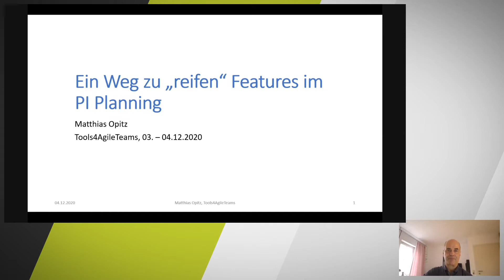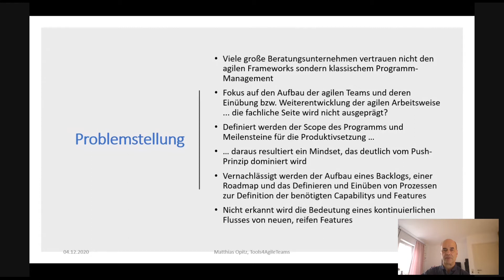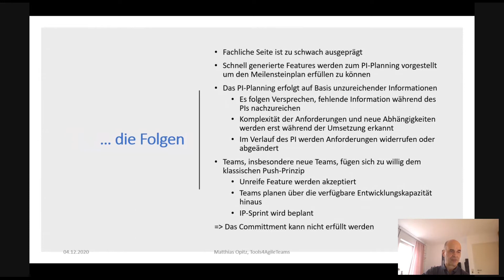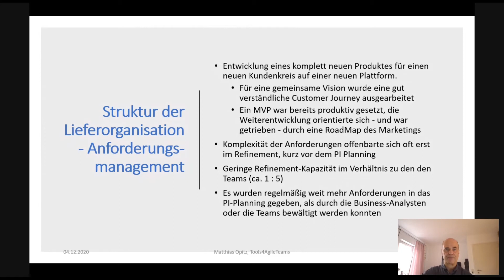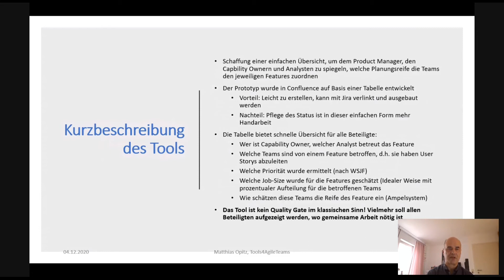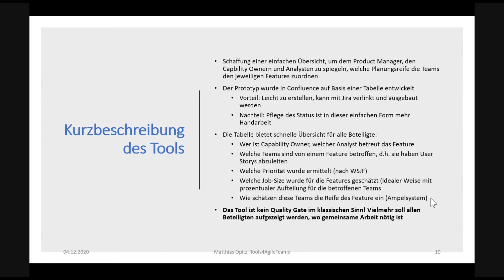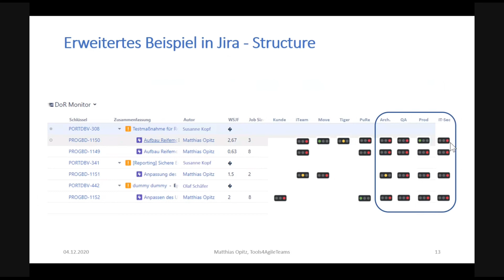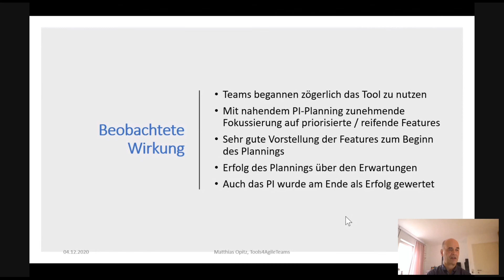T4AT 2020 - Ein Weg zu "reifen" Features im PI Planning (Matthias Opitz)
Wer kennt nicht die Klage, „die Features waren nicht reif genug für das PI Planning“, wenn am Ende des PIs (Program Increment) das Committment vom PI-Planning nicht eingehalten werden konnte? Die Gründe, weshalb die notwendige Planungsreife der Features nicht erlangt wurde, können vielfältig sein. Einige mögliche Ursachen sollen in dem Vortrag angesprochen werden. Ich möchte jedoch auch ein einfaches Tool vorstellen, welches in Kombination mit einem passenden Vorgehen bei der Planungsvorbereitung und einem agilen Mindset Abhilfe schaffen kann. Es wurde in Confluence aufgesetzt, könnte jedoch auch in Jira umgesetzt und komfortabler gestaltet werden. Das Tool hilft den direkt Beteiligten die Probleme zu erkennen und notwendige Maßnahmen zu ergreifen. Aber auch der Product Manager erhält einen Einblick in den Stand der Planungsvorbereitung und kann seinerseits den Prozess unterstützen.

Ein Vortrag von Matthias Opitz